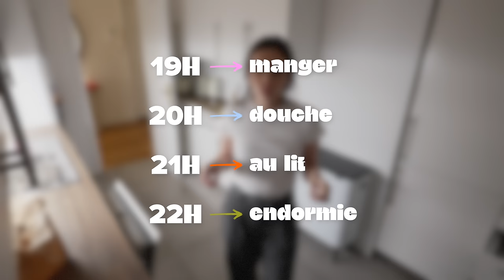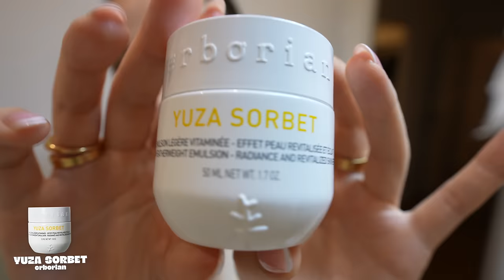MA FAMILLE VIENT POUR LA PREMIÈRE FOIS CHEZ MOI (j'hallucine) | Andie Ella